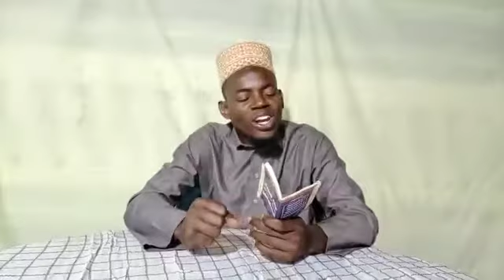KITABKA 100 HADITH CASHARKA (17)